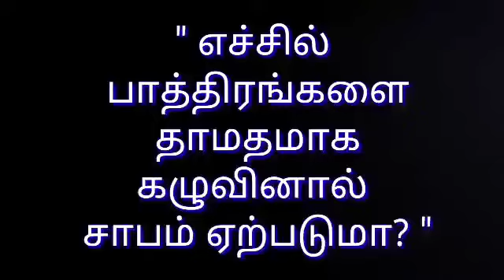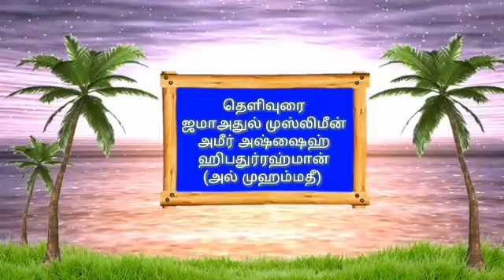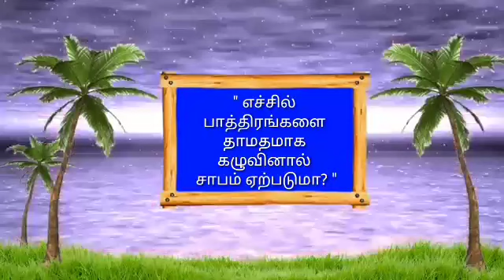" எச்சில் பாத்திரங்களை தாமதமாக கழுவினால் சாபம் ஏற்படுமா? "